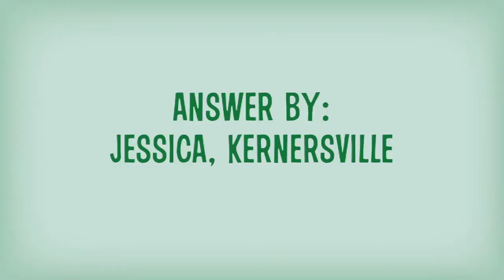G Hamilton Bigsby: Money Matters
All answers provided by young adults.

Camera, Edit, Direction:  Monkeywhale Productions
Production Design:  Ink Productions
Agency:  King's English LLC